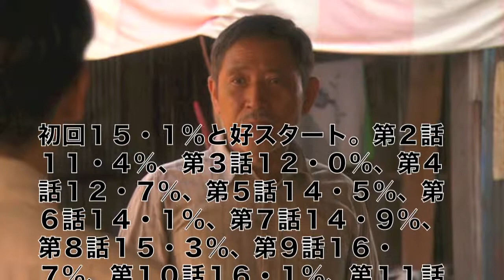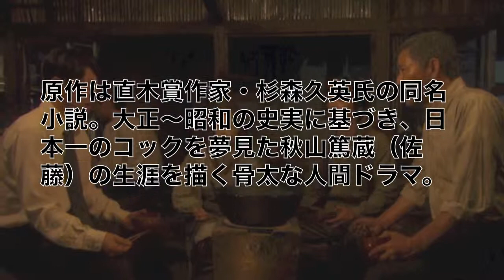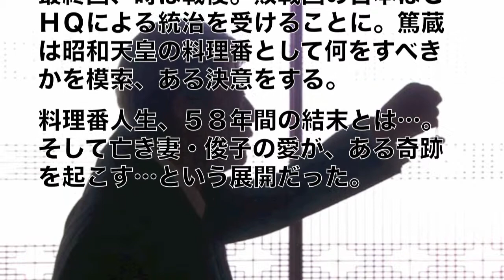「天皇の料理番」が最終回１７・７％で有終の美！瞬間最高２０・３％！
俳優の佐藤健（２６）が主演を務めたＴＢＳテレビ６０周年特別企画・日曜劇場「天皇の料理番」（日曜後９・００）の最終回（第１２話）が１２日に９０分スペシャルで放送され、平均視聴率は１７・７％（ビデオリサーチ調べ、関東地区）だったことが１３日、分かった。

最終回で自己最高をマークし、有終の美を飾った。瞬間最高視聴率は午後１０時２１分の２０・３％。退任のあいさつをし、涙を浮かべる主人公・篤蔵が亡き妻・俊子の形見の鈴を取り出すシーンだった。　俳優の佐藤健（２６）が主演を務めたＴＢＳテレビ６０周年特別企画・日曜劇場「天皇の料理番」（日曜後９・００）の最終回（第１２話）が１２日に９０分スペシャルで放送され、平均視聴率は１７・７％（ビデオリサーチ調べ、関東地区）だったことが１３日、分かった。

最終回で自己最高をマークし、有終の美を飾った。瞬間最高視聴率は午後１０時２１分の２０・３％。退任のあいさつをし、涙を浮かべる主人公・篤蔵が亡き妻・俊子の形見の鈴を取り出すシーンだった。　全１２話の期間平均は１４・９％。テレビ朝日「アイムホーム」の１４・８％を上回った。昨年１０月期から２クールのテレビ朝日「相棒」を除き、今年１月期からスタートした民放のゴールデンタイム（午後７～１０時）プライムタイム（午後７＝１１時）の連続ドラマとしては１位になった。
初回１５・１％と好スタート。第２話１１・４％、第３話１２・０％、第４話１２・７％、第５話１４・５％、第６話１４・１％、第７話１４・９％、第８話１５・３％、第９話１６・７％、第１０話１６・１％、第１１話１６・８％と好調に推移した。
原作は直木賞作家・杉森久英氏の同名小説。大正～昭和の史実に基づき、日本一のコックを夢見た秋山篤蔵（佐藤）の生涯を描く骨太な人間ドラマ。
ＴＢＳ「世界の中心で、愛をさけぶ」「ＪＩＮ―仁―」「とんび」などを手掛けたプロデュース・石丸彰彦氏、脚本・森下佳子氏、演出・平川雄一朗氏が再びゴールデンタッグを組んだ。
１クール作品としては異例の半年間の撮影を行い、当時の東京・丸の内はオープンセットで再現。壮大なスケールの一方、心に染み入る台詞や繊細な演出は視聴者の感動と涙を誘い「１クール終了はもったいない」などと絶賛の声が相次いだ。
　何をしても長続きしなかった福井の“厄介者”の運命を、一口のカツレツが変えた。篤蔵は華族会館、パリの一流ホテルと厳しい修行を経て、ついには昭和天皇の料理を任されるまでに上り詰めた。
その間、兄・周太郎（鈴木亮平）妻・俊子（黒木華）友人・新太郎（桐谷健太）師匠・宇佐美（小林薫）らに支えられ、愛された。
最終回、時は戦後。敗戦国の日本はＧＨＱによる統治を受けることに。篤蔵は昭和天皇の料理番として何をすべきかを模索、ある決意をする。
料理番人生、５８年間の結末とは…。そして亡き妻・俊子の愛が、ある奇跡を起こす…という展開だった。